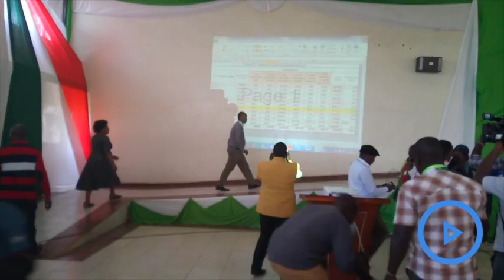Lee Maiyani Kinyanjui awarded certificate by IEBC after winning the Nakuru gubernatorial seat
Joy and jubilation rocked Nakuru Boys High School tallying centre when Mr Lee Maiyani Kinyanjui was declared the winner of the Nakuru gubernatorial race.
Mr Kinyanjui garnered 632,740 votes out of the 949,618 registered voters.
Moments after the county Returning Officer Mr Silas Rotich declared Mr Kinyanjui the winner, his suppoeters who had jammed the hall went into a frenzy of ululations, whistling and dancing as vuvuzelas rented the air.
The former Nakuru Town MP and the immediate chairman of National Transport and Safety Authority (NTSA) chairman who was making his second stab at the seat could not hide his joy as he stepped to the podium accompanied by his wife to receive the certificate.